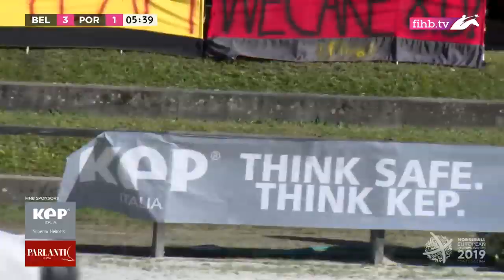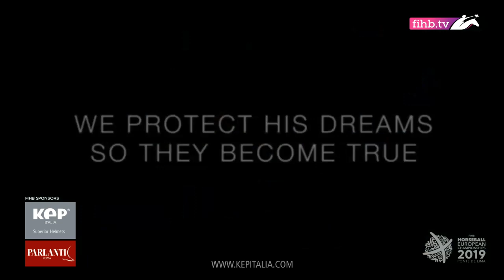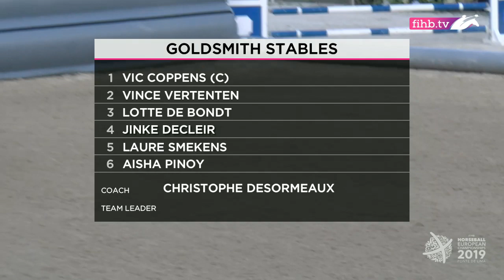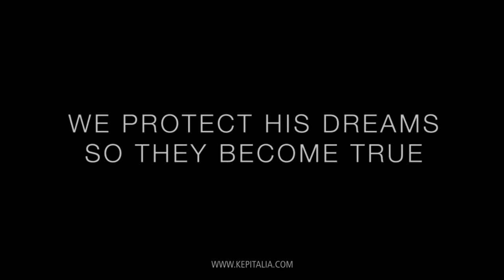FIHB WHR European Championships: U16, U21, Ladies, Pro Elite Horseball European Championships